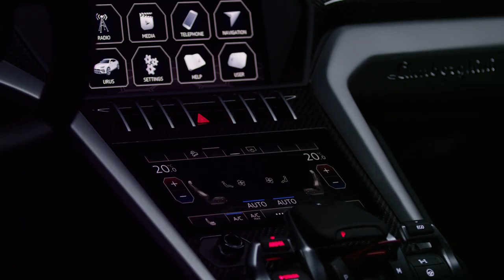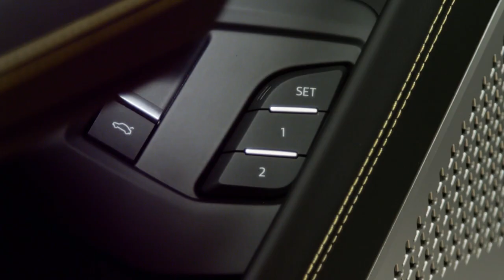Lamborghini URUS - Real Super Powerful SUV! Interior and Exterior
Hey Guys, Checkout The New Lamborghini URUS. First SUV Of Lamborghini!

Base Price: $2,00,000 est.

Specs:

Engine - V8 4,0 l
Power - 650 hp @ 6,000 rpm (485 kW)
Torque - 627 lb·ft @ 2,250 – 4,800 rpm (850 N·m)
Induction - Turbocharged
Fuel type - Premium
Transmission - 8-speed automatic
Drivetrain - AWD

Note:
Our own automotive journalists, professional photographers, content creators, stunt drivers are involved in the making of b-roll interior, exterior, drive, off-road footage of individual car. Days and weeks of hard-work is needed in order to bring-out the single video for our audience. So copyright is prohibited.